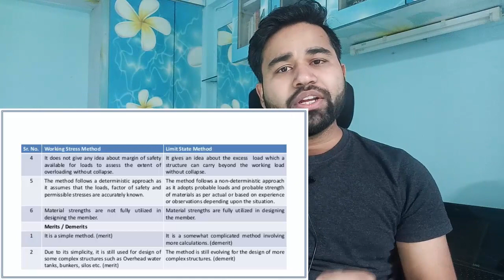Loads||Complete Structure Engg. Course||episode 7||By- Akash Pandey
Hello friends...